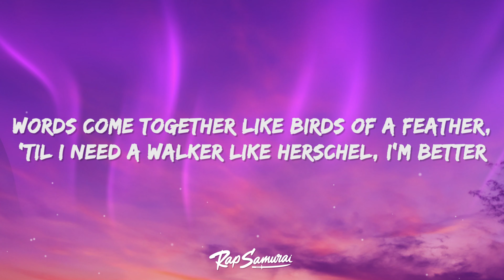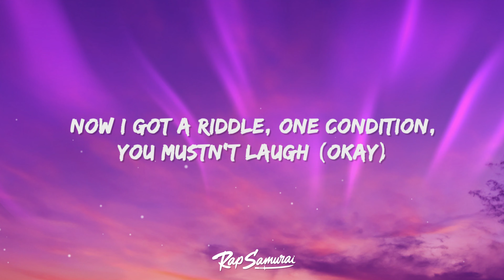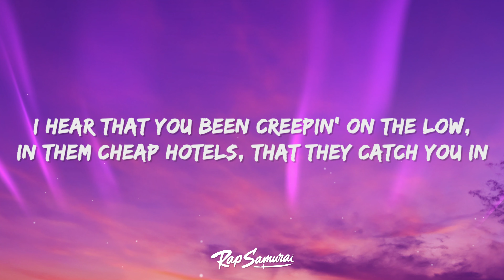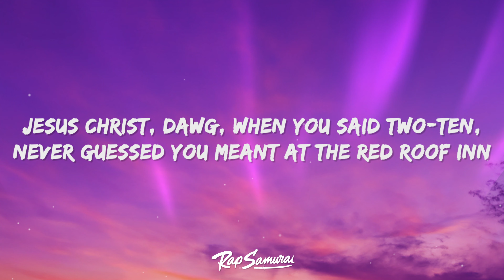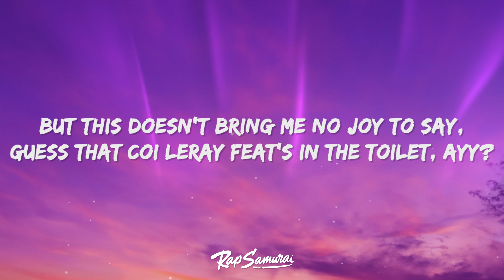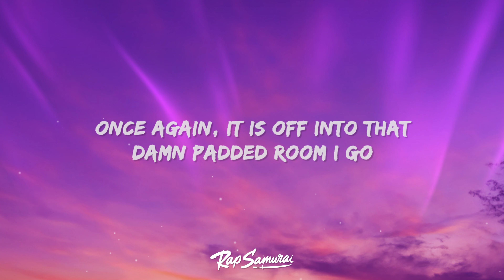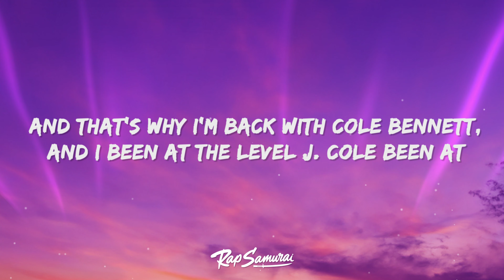Lyrical Lemonade, Eminem - Doomsday 2 (Lyrics)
Eminem - Doomsday Part 2 Lyrics by Rap Samurai

🎵 Lyrics for Doomsday Pt 2
[Intro]
Yo (Yeah)
A little under the weather
Fuck it
Yeah
Alright, here we go

[Verse]
First I'ma shred a (What?)
Verse like I had a personal vendetta (Yeah)
Words come together like birds of a feather (What?)
'Til I need a walker like Herschel, I'm better
Than all of you fuckin' little twerps put together
But I'm not tryna be controversial, I'd rather (Nah)
Talk about shit with a purpose that matters (Like?)
Like who had the second best verse on "Forever"? (Damn)
Now I got a riddle (What?), one condition, you mustn't laugh (Okay)
What is the opposite of Benzino? (Uh, what?) A giraffe (Haha)
"Go at his neck," how the fuck is that? (Yeah)
How can I go at somethin' he doesn't have? (Haha)
Arm so short he can't even touch his hands
When they're above his head doin' jumpin' jacks (Wow)
Sorry, I don't mean (What?) to upset you, Ben' (Yeah)
When I talk about (What?) all the debt you in (Uh)
I hear that you been (What?) creepin' on the low
In them cheap hotels (Yeah), that they catch you in (What?)
Jesus Christ, dawg (Damn), when you said two-ten (What?)
Never guessed you meant (Damn) at the Red Roof Inn (Shit)
In a room with one single bed, two men (What?)
Shady, man, you can't—, yes, you can (Shh)
Well, I guess then I regret to inform you, hate to spoil the day (What?)
But this doesn't bring me no joy to say (Huh?)
Guess that Coi Leray feat's in the toilet, ayy? (Goddamn)
Damage due to flows, collateral, I s'pose
Gat-pointed like mine and Sandra Bullock's nose (Well)
Yeah, them bullet holes, have you full of those (Yeah)
You'll catch a stray like animal control, plan a funeral
I'ma probably have to plan a few neurological exams
Once again, it is off into that damn padded room I go
Right toward the asylum or the psych ward
Because I strangled you with a mic cord
Because my fuckin' mind's morbid
I'm on my (What?) Pegasus, my high horse, and I'm fly (Yeah)
Bitch, I soar like a sty
You probably feel like you're gonna die (Yeah)
'Cause you're in my morgue and you're tied up like a tight score
And that's why (What?) I'm back with Cole Bennett
And I been at the level J. Cole been at
It's Aftermath that I ride for 'til I die